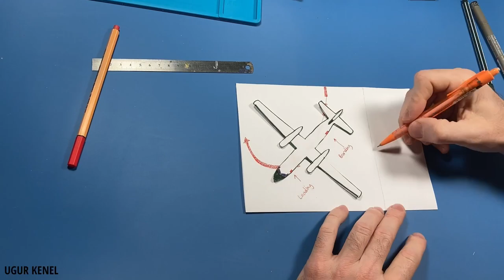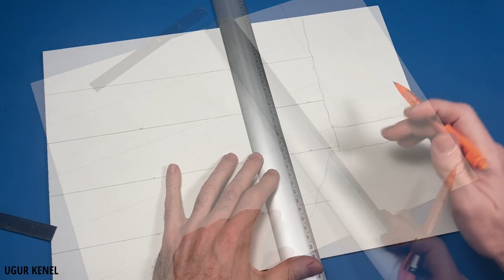CONCRETE DISPLAY BASE FOR SCALE MODELS - QUICK DIORAMA / Display Base Tutorial 2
In this video, i show the another timelapse / how to make concrete airfield base in my own way. This time for smaller-scale aircraft.